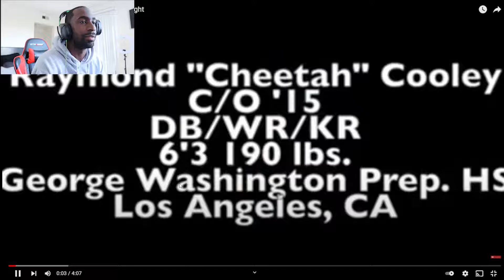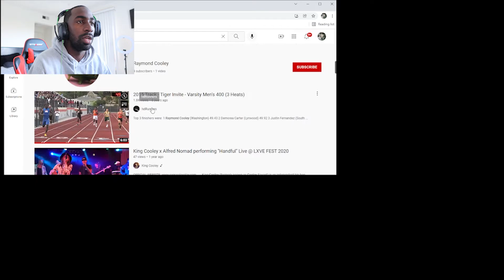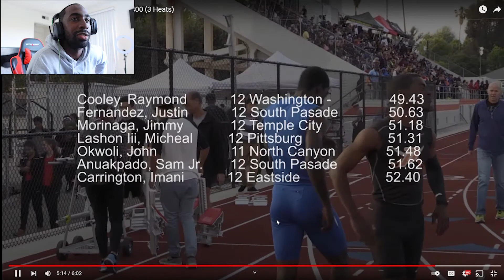MY HIGHSCHOOL FOOTBALL HIGHLIGHTS REACTION